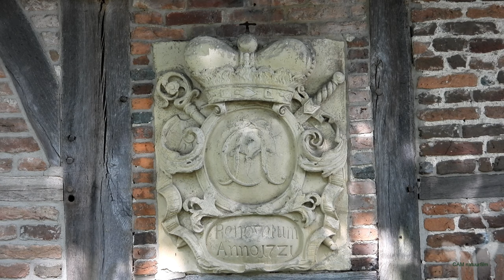Haarmühle bij Buurse en omgeving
Vertrekkend bij de prachtige watermolen Haarmühle, maken we een wandeling gedeeltelijk door bos, dan weer over heide en langs de Buurser beek. Vlak bij de Nederlands Duitse grens ligt prachtige natuur.